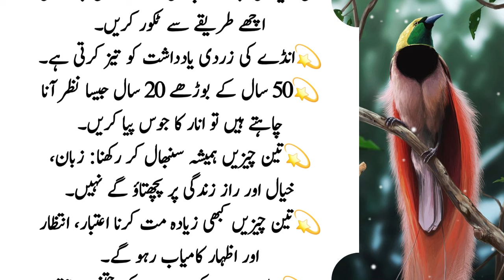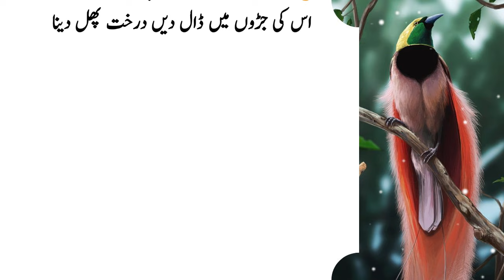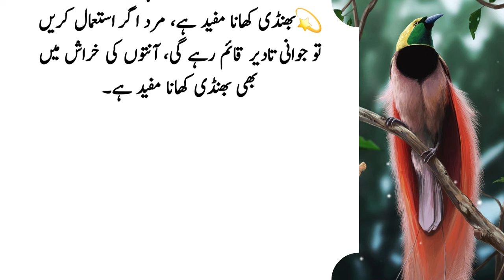Aurar ka Chara Saaf na ho to Salan ma aik chiz | Best Urdu Quotes - Golden Words